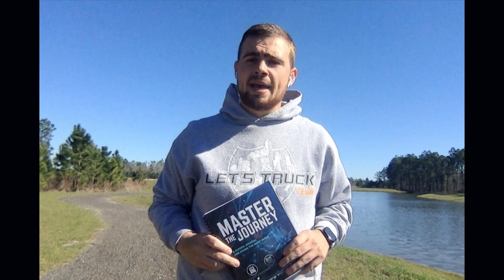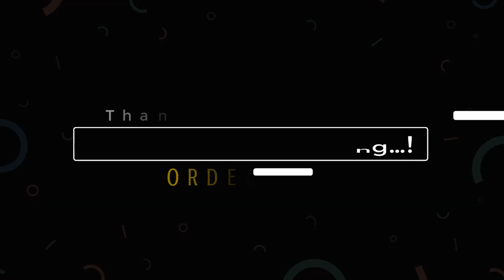Master The Journey | A Guided Journal